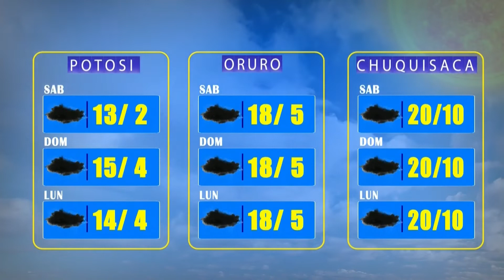El Clima de Bolivisión – 19 de febrero del 2022